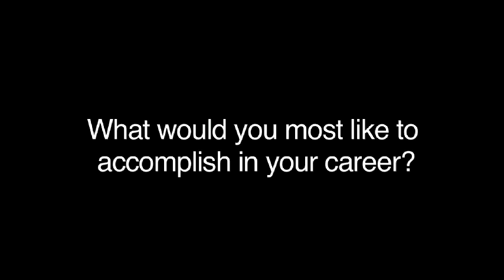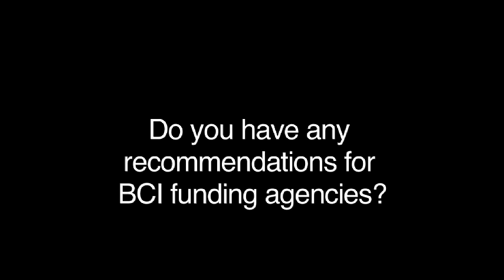Prof. Anton Nijholt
In 2011, we interviewed many of the top people working in Brain-Computer Interface (BCI) research. We hope these videos, and other materials on Future BNCI website (future-bnci.org), will help to inform the public about BCIs.

This interview was taken during Future BNCI Workshop, 15th of June, Barcelona, Spain.

Interviewer
Dr. Brendan Z. Allison

Anna Sanmartí
Dr. Aleksander Väljamäe